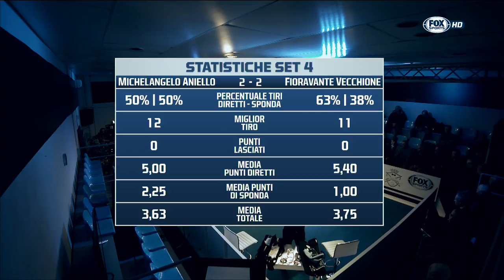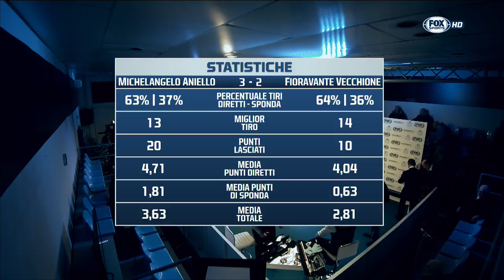Aniello VS Vecchione - I Principi del Biliardo 2016/2017 - 3^ Tappa 1^ Semifinale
Torneo d'eccellenza specialita' 5 birilli - Il nuovo torneo per la Specialita' Stecca 5 Birilli in collaborazione con FOX.
Il circuito e' composto dagli 8 giocatori piu' forti al mondo della disciplina che si incontreranno in quattro tappe con la formula ad eliminazione diretta.